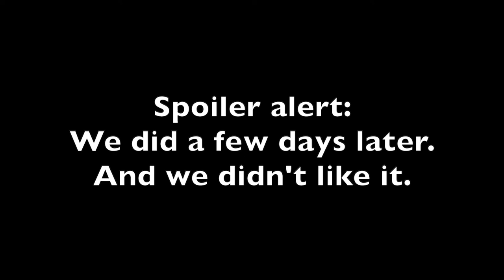Still kind of sick, but finally going out // Point, TX to Whitney, TX, & WACO!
For real time updates follow us on 📷 Instagram, @wildvealjourneys

Holiday
Written by Matej Djajkovski, Martin Hampton
Performed by OBOY

Outshine
Written, Performed, and Produced by Aaron Sprinkle